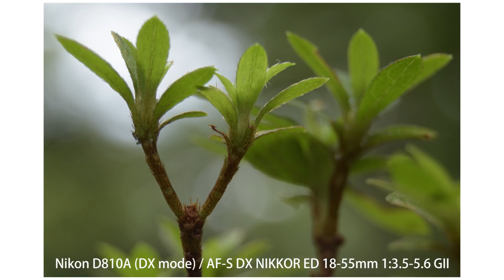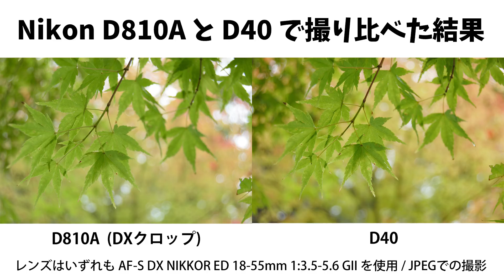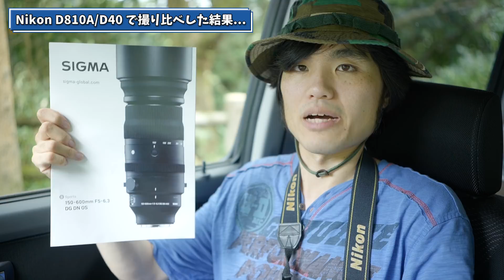Nikon D810A/D40 で遊んでみた ～ 予想外の写りとフルサイズでも使えるAPS-Cキットズーム (約3000円) の発見 ～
久々にNikon D40を使ってみて意外によく写ることに驚き、ちょいとNikon機をいじってみよう、というお話です。それにしても夏は自然を撮りに行くと蚊が多いのがやれん...

・Nikon 天体専用一眼レフカメラ D810A

・Nikon AF-S DX Zoom Nikkor ED 18-55mm f/3.5-5.6 G II ブラック

・Nikon デジタル一眼レフカメラ D40 ブラック ボディ

今さらながらD810AとD40の比較してみると予想外の結果になって驚きました。またDXズームをフルサイズ機に取り付けると、これもびっくり。予想外の収穫があって満足しております。

動画撮影に使ったカメラ/レンズ
・Panasonic LUMIX S5 標準ズームレンズキット

・Panasonic LUMIX S1R 4700万画素 ボディ

・SIGMA 35mm F2 ライカ Lマウント用